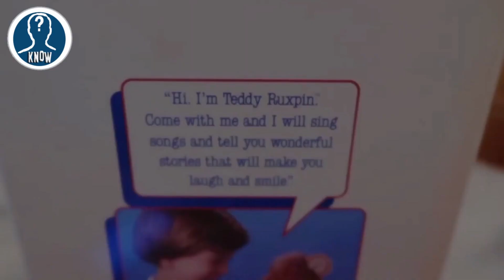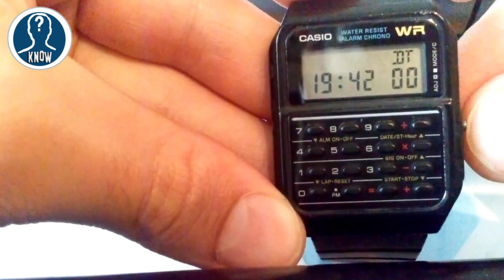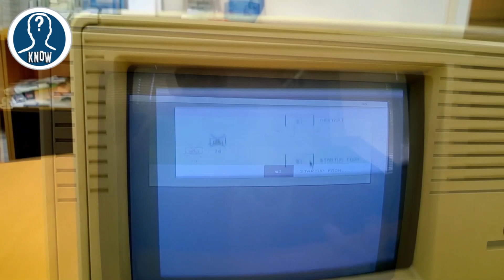OGGETTI RARI di valore che OGGI valgono una FORTUNA anni 70-80 - curiosità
OGGETTI RARI di valore che OGGI valgono una FORTUNA anni 70-80 - curiosità - CURIOSITA' DI OGNI TIPO

★★★ PERCHE' è DIVERSO dagli ALTRI CANALI? PERCHE' DEVO ISCRIVERMI? ★★★

➤ DURATA MEDIA di un video 4-5 MINUTI
➤ NO MONOLOGHI ad inizio video
➤ NO VIDEO INTERMINABILI e NOIOSI
➤ CLASSIFICHE top 5
➤ TRADOTTO in MULTILINGUA (funzione sottotitoli)
➤ TUTTE le CURIOSITA' da SAPERE
➤ OLTRE 500 video (in aumento costante)

Questo canale è interamente dedicato a tutte le CURIOSITA' presenti nel MONDO: record, storie, video divertenti, aneddoti, tecnologie,scienze, stranezze e molto altro.